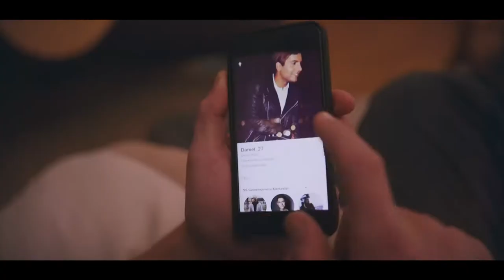The most important mosque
What is the Kaaba? The Kaaba is a building at the center of Islam's most important mosque, Great Mosque of Mecca. Muslims are expected to face the Kaaba when performing salah (Prayer)